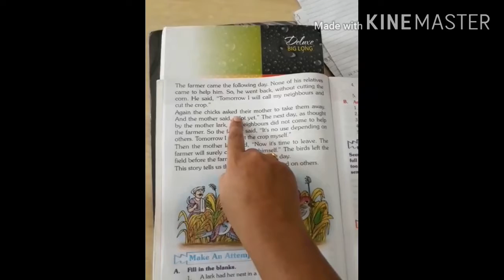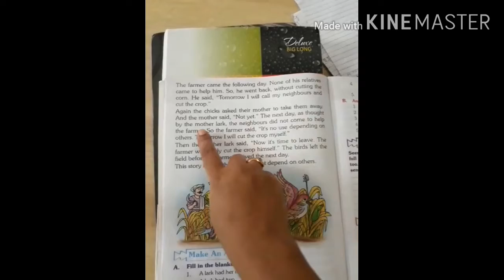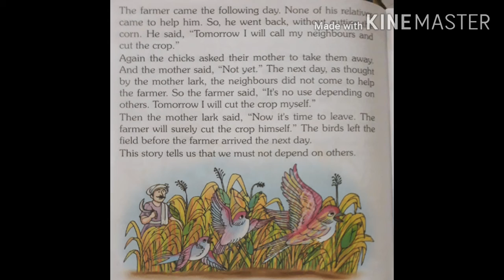Reading Skill Practice: Self Help: Part 2